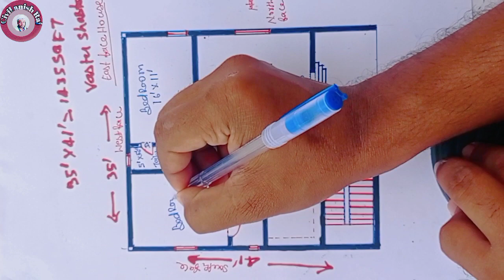1400 sqft house plan by vastu | House design by vastu | 35'×41' House plan | East facing house plan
Today's my topic-
1400 sqft house plan by vastu | House design by vastu | 35'×41' House plan | East facing house plan

Your Quiries:-�Ghar
house plan,
1400 sqft 4 bedroom house plans
house design
west face house plans per vastu
1400 sqft ghar ka naksha
1400 sqft house design
1400 sqft 3 bedroom house
35 x 40 sqft house design
house plans
vastu shastra for home
vastu house plan
1400 sqft house plan
1400 sq ft house plans
east face house plan
35 x 40 house plan
1400 sqft house plans
4 bhk house plans
1500 sqft house design

Your Quiries:-�
1400 Sqft house plan
1400 sqft house design
1400 sqft house plan
1435 square feet house plan
2 bedroom house design
2 bhk house design
3 bedroom house
3 bedroom house with car parking
2 bedroom duplex house design
2 bedroom house plans
3 bedroom bungalow house design
duplex house design 3d
home design
house plan design with car parking
house design with floor plan
modern house
modern 3 bedroom house design
house tour
house plan
2 bedroom house tour
3 bedroom घर का नक्शा
2 bed rooms
शानदार घर का नक्शा
35x 41 घर का नक्शा
35x40 शानदार घर का नक्शा
2 बैडरूम घर का नक्शा
3 bed room house plan
बहुत ही शानदार मकान का नक्शा
गांव के लिए शानदार घर का नक्शा
किराये के लिए शानदार घर का नक्शा
आगे दुकान पीछे शानदार घर का नक्शा
35' × 41' feet में शानदार घर का नक्शा
best 3 bed room house plan

your Quiries - 1
house design
house map design
site engineer work

Other sarch terms-
1400 Sq ft house plans
1200 sq ft house plans
1200 square feet house  design

Your Other Quiries 2 :-�
what is site visit in civil engineering ?
is code for civil site engineer ?
Civil site work
Civil site meaning
Civil site Engineer
Tata site VISIT
Tata construction Vacancy 2022
Civil Guruji
Tata Recruitment 2022 Civil Engineer
Recruitment Civil
Civil Engineer Deepak Kumar WhatsApp number ?
Deepak Kumar YouTube channel
Job for Civil Engineer
Full form of civil engineering

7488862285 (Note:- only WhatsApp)